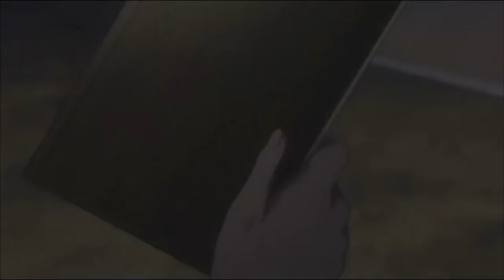Matsudanbo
Requested by moviedude XD